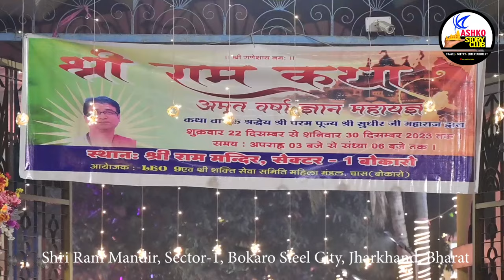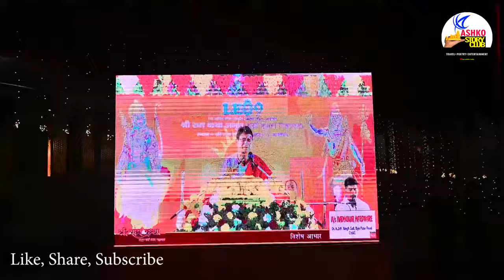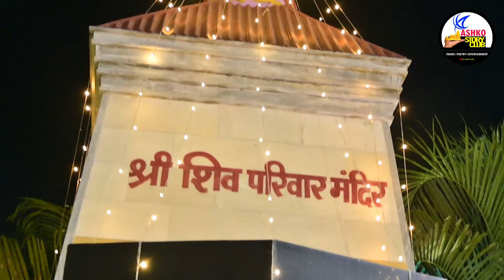आओ दर्शन करें बोकारो के मंदिरों के | SHRI RAM MANDIR | SECTOR 1, BOKARO STEEL CITY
TRAVEL | ENTERTAINMENT | POETRY

Hi friends,
I am Ashish Kumar Sinha @loveusmyle and in this channel I upload videos related to

TRAVEL : I travel and discover places of Incredible India and World.
POETRY : Many hidden talent are around us, and I introduce them who writes something.
ENTERTAINMENT : In this stressful life I am trying to entertain people with different types of videos.

एक बार जो रघुवर की,
नजरो का इशारा हो जाये,
तेरी लगन में खो जाऊ,
दुनिया से किनारा हो जाये…….

श्री राम तुम्हारे चरणों मे,
आशीष सभी को मिलता हैं,
यह धूल तुम्हारी मिल जाये,
जीवन का सहारा हो जाये,

सरकार तुम्हारी महफ़िल में
तक़दीर बनाई जाती हैं
मेरी भी बिंगड़ी बन जाये
एहसान तुम्हारा हो जाये,

ये श्री राम का मंदिर हैं
भागीरथी गंगा बहती हैं
सब लोग यहाँ पर तरते हैं
भव पार सभी का हो जाये,

ek baar jo raghuvar kee,
najaro ka ishaara ho jaaye,
teree lagan mein kho jaoo,
duniya se kinaara ho jaaye…….

shree raam tumhaare charanon me,
aasheesh sabhee ko milata hain,
yah dhool tumhaaree mil jaaye,
jeevan ka sahaara ho jaaye,

sarakaar tumhaaree mahafil mein
taqadeer banaee jaatee hain
meree bhee bingadee ban jaaye
ehasaan tumhaara ho jaaye,

ye shree raam ka mandir hain
bhaageerathee ganga bahatee hain
sab log yahaan par tarate hain
bhav paar sabhee ka ho jaaye,
Once Raghuvar's